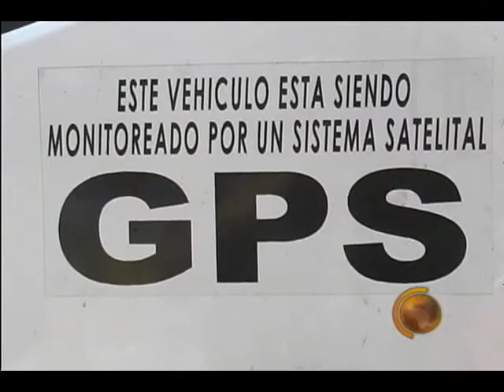EMISION 20/05/09 1/7